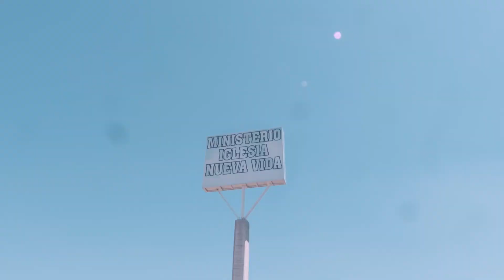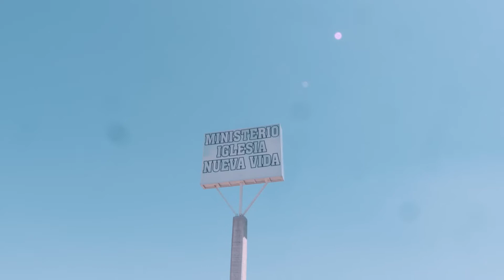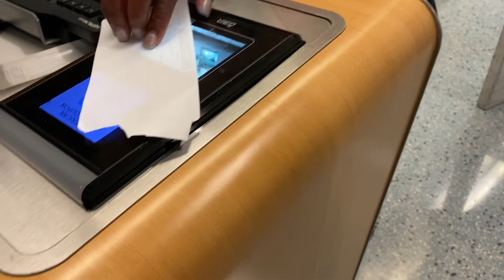why you should quit your job, & do what you love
do what you love, not what you're settling for.
it took me a very very long time to find what i love, and that is okay. if you haven't found what you're truly passionate about, that is ALSO okay. take your time, try new things, and start moving towards those passions, it's the most fulfilling thing in the world.
oh and quit the job you hate, i promise you'll be better off!